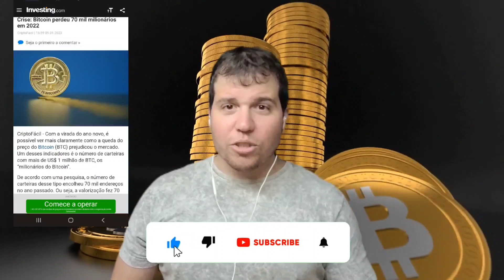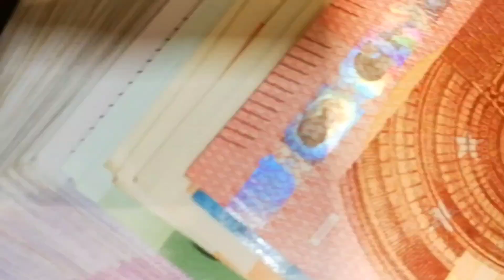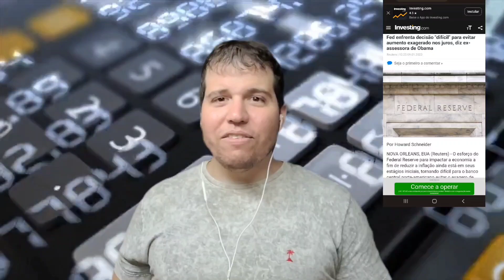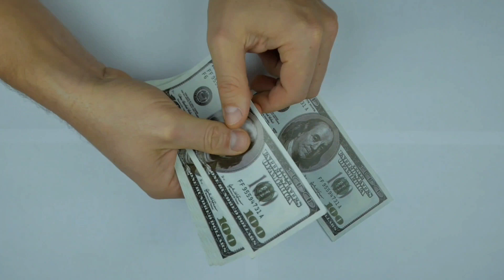BITCOIN perdeu 70 MIL MILIONÁRIOS/MOÉDA UNICA BRAZIL e ARGENTINA/EUA questionam TESLA/JUROS dos EUA.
🚨 AS 5 PRINCIPAIS NOTÍCIAS DA SEMANA, DO MUNDO DAS CRIPTOMOEDAS e MERCADO FINANCEIRO!

🛑1 - Crise: Bitcoin perdeu 70 mil milionários em 2022

🛑2 - Moeda única do Brasil e Argentina não é boa ideia, alerta defensor do bitcoin

🛑3 - EUA questionam Tesla sobre tuíte de Musk sobre função de monitoramento de motorista.

🛑4 - GALA Games dispara 60% nas últimas 24 horas graças ao The Rock; entenda.

🛑5 - Fed enfrenta decisão "difícil" para evitar aumento exagerado nos juros, diz ex-assessora de Obama.

Aprenda sobre Bitcoin, Ethereum, Cardano, Solana e muitas criptomoedas e técnicas operacionais e psicológicas para dominar o mercado de Criptomoedas. Neste curso focamos em ensinar a metodologia exclusiva desenvolvida e aprimorada durante 6 anos de exposição no mercado mais volátil e rentável do mundo. Os CriptoBlinders estão determinados a te auxiliar com um método passo a passo a iniciar a sua jornada neste mercado revolucionário. Abordamos assuntos sobre economia, finanças descentralizadas (DeFi), corretoras, alavancagem, o universo NFT, carteiras criptográficas e ação do preço.

CriptoBlinders - de Augusto Backes

Do mesmo criador de Mestre do Bitcoin.

Tudo o que você PRECISA saber sobre cripto
Tutorial: passo-a-passo pra investir em criptomoedas.